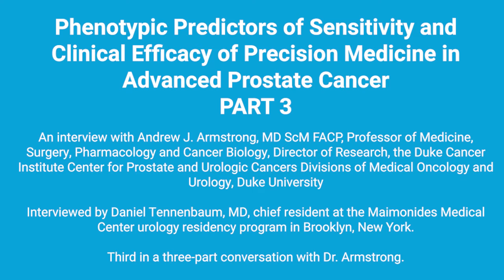New Research in Phenotypic Precision Medicine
An interview with Andrew J. Armstrong, MD ScM FACP, Professor of Medicine, Surgery, Pharmacology and Cancer Biology, Director of Research, the Duke Cancer Institute Center for Prostate and Urologic Cancers Divisions of Medical Oncology and Urology, Duke University.

Interviewed by Daniel Tennenbaum, MD, chief resident at the Maimonides Medical Center urology residency program in Brooklyn, New York.

This is the third part of a three-part conversation with Dr. Armstrong.